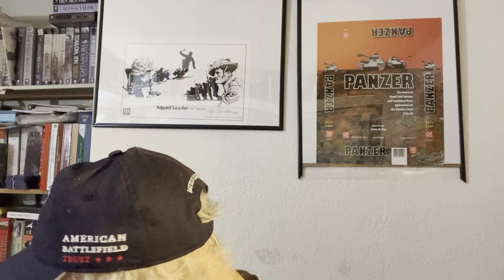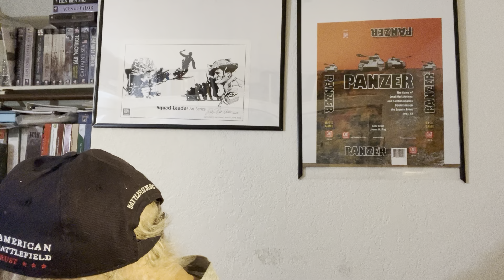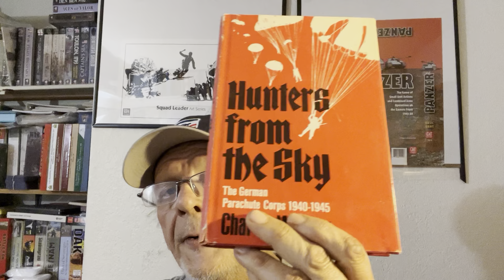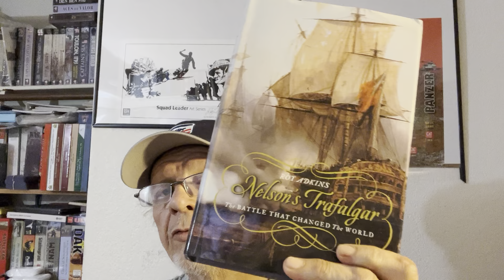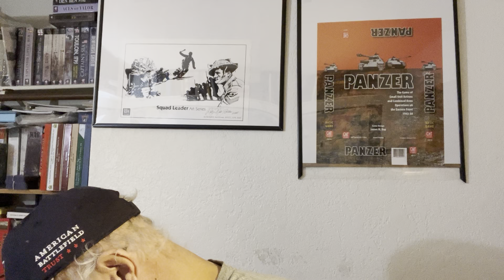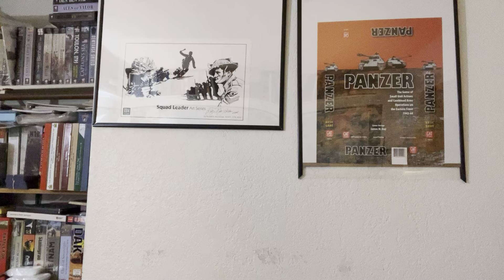Fireside chat #5 05/21/2024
Some observations and just general banter